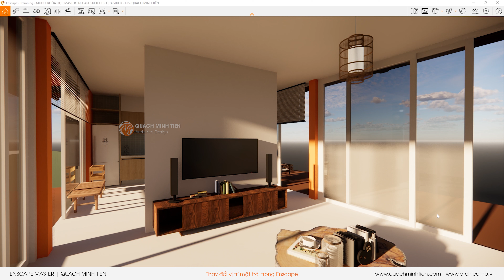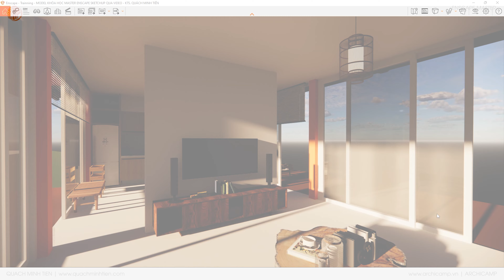Enscape Master 1.09 - Thay đổi vị trí mặt trời trong Enscape - Quách Minh Tiến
Đăng ký học full khóa học Enscape Master từ cơ bản đến nâng cao tại đây